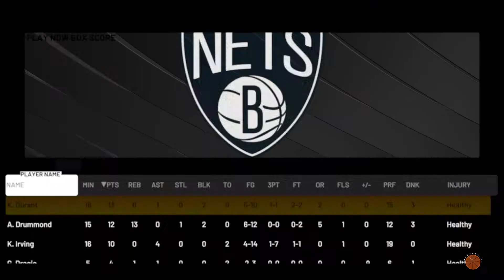NBA 2K22 HBCU Esports League Week 5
NBA 2K22 The Yard HBCU Esports Alliance League